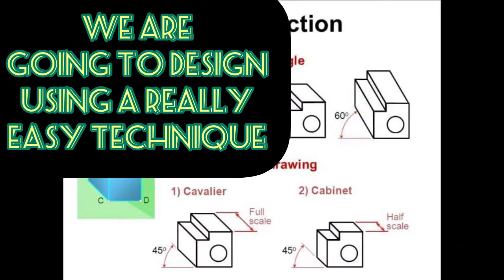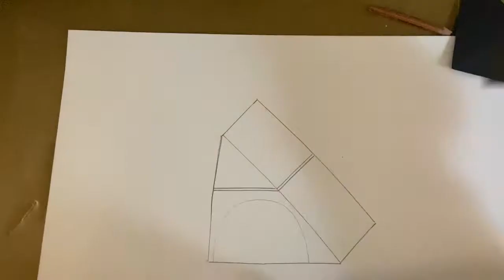Designing products using oblique drawing technique